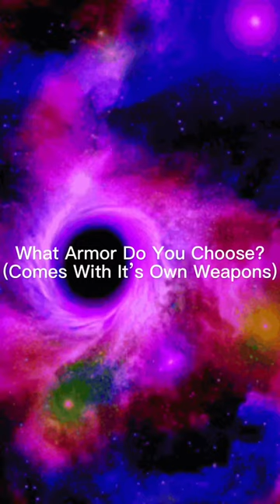What Armor Do You Choose?